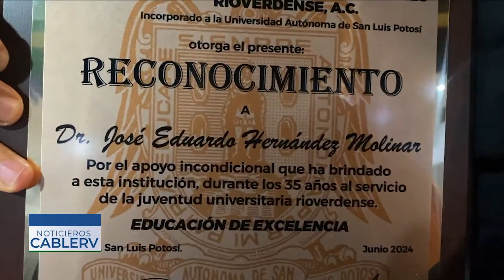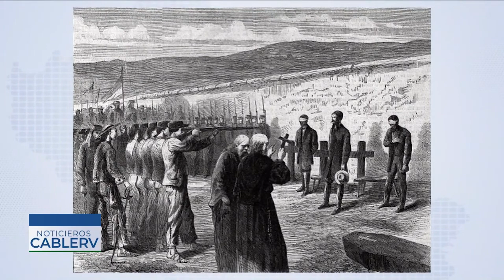Conservadores Vs Liberales y el fusilamiento de Maximiliano || La plática con Eduardo Hdz. Molinar